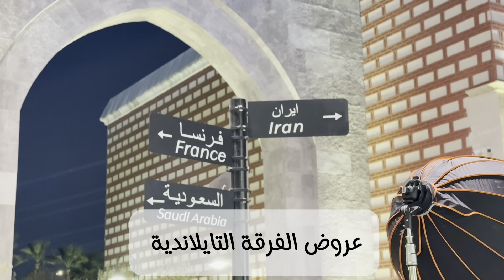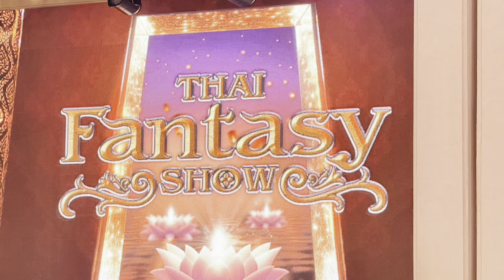السوق العائم بموسم الرياض